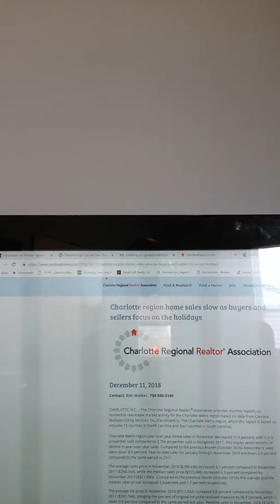Jimmy's Charlotte Real Estate Market Update December 2018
Jimmy Grappone discusses the current state of the real estate market in the Greater Charlotte (NC) Area.